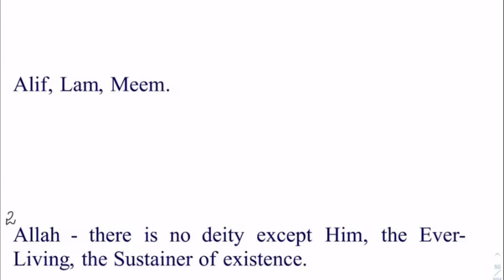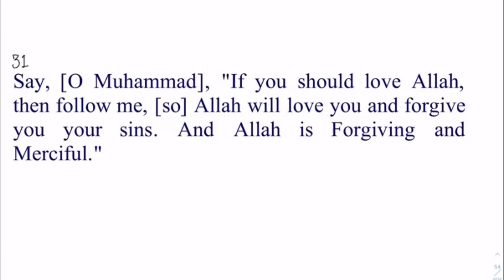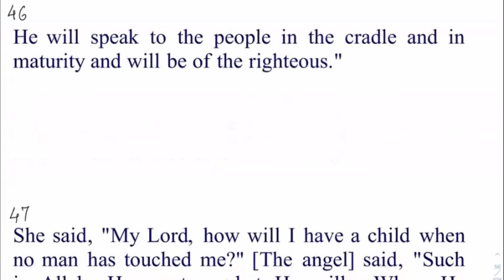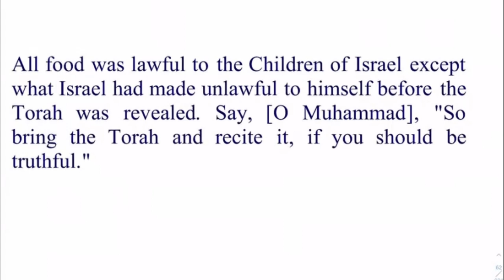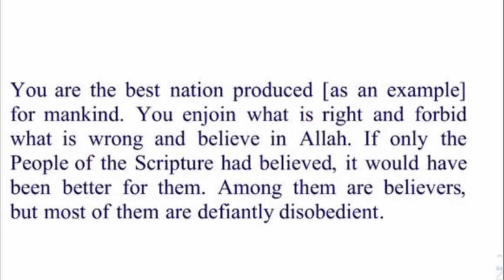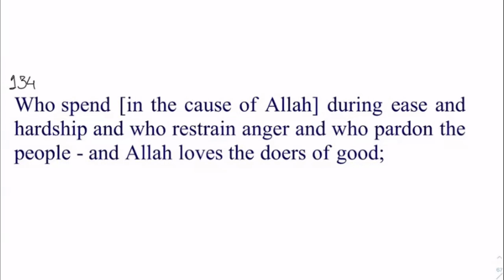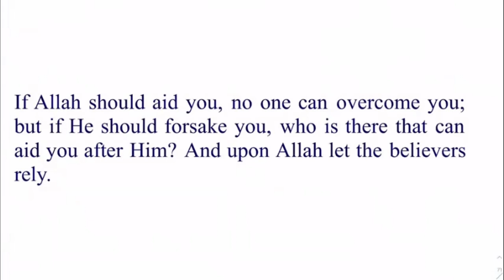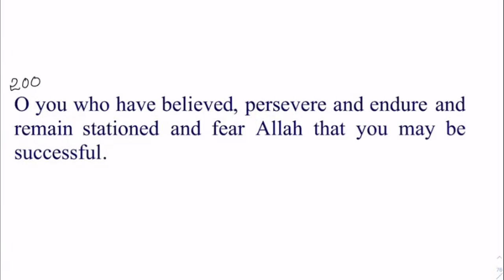Surah Al-Imran (Ayat 1-200)